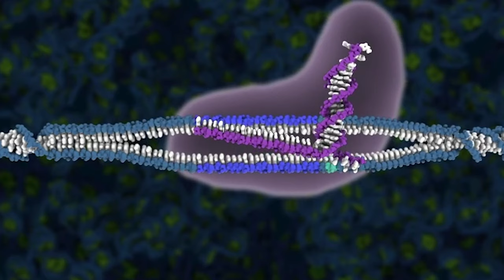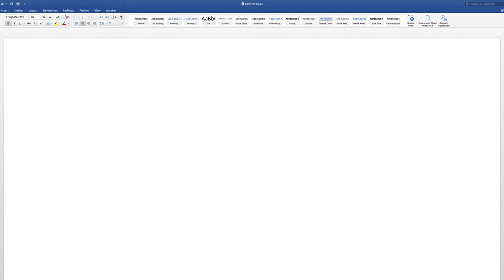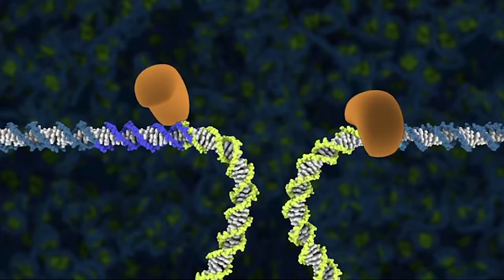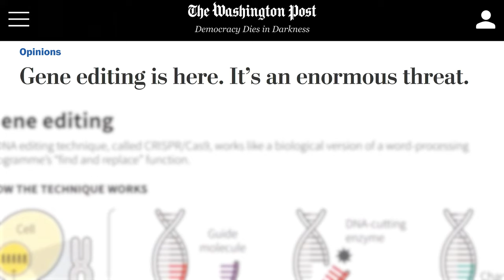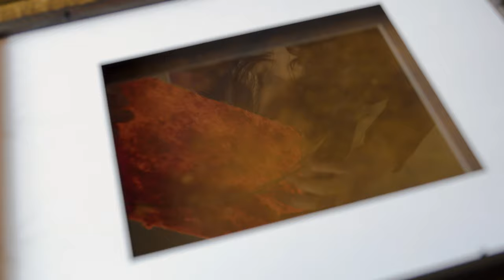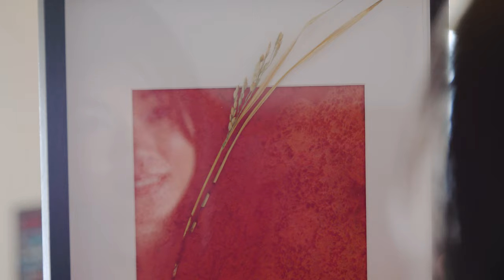CRISPaper: Understanding CRISPR gene-editing through art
Filmmaker - Stephen McNally
Interviewer - Roxanne Makasdjian
Special thanks to - Sheng-Ying Pao, Fyodor Urnov, Vero Bollow, Bastian Minkenberg, Jaclyn Tanaka, The Innovative Genomics Institute, and Stochastic Labs
Music - "Sprightly Pursuit", "For We Are Many", and "The Plan's Working" by Cooper Cannell, "CGI Snake", "Stories About The World That Once Was", and "Everybodys Got Problems That Aren't Mine" by Chris Zabriskie, "Touch Tone" by The Mini Vandals
Additional images provided by - USAID, AMNH, NASA, IGI